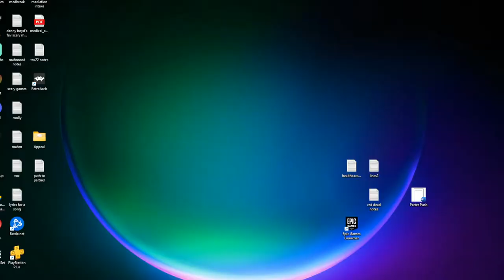daniel wayne plays Super Mario World - part 1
Beginning a retro journey into Super Mario World